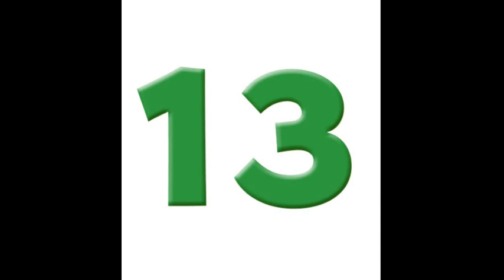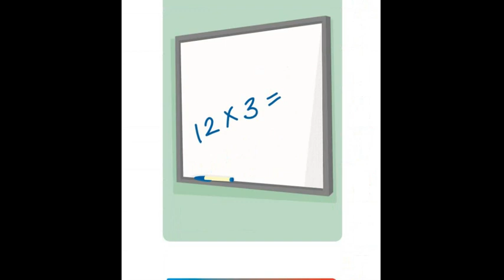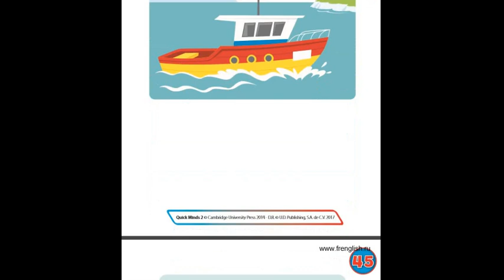УЗАГАЛЬНЮЮЧЕ ПОВТОРЕННЯ ЛЕКСИКИ ЗА ПІДРУЧНИКОМ "QUICK MINDS" 2 КЛАС